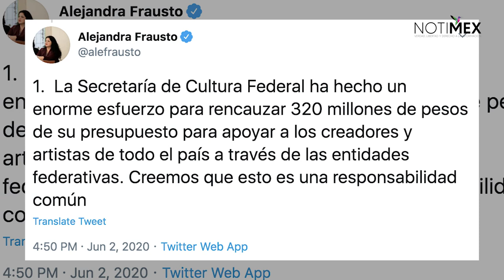Comunidad cultural recibirá 10 mdp por entidad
A partir del 5 de junio iniciará el depósito de los recursos provenientes del Apoyo a Instituciones Estatales de Cultura